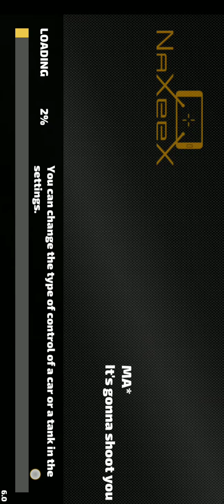savar gamer💥🪖 rope Hero police chowki se helicopter 🚁 🚁🚁 chhora yeh